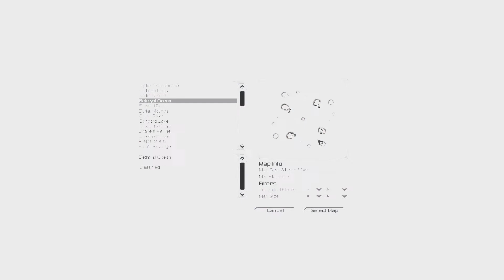Supreme Commander Skirmish (HD)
Skirmish on Supreme Commander
maxed Graphics 1080p HD